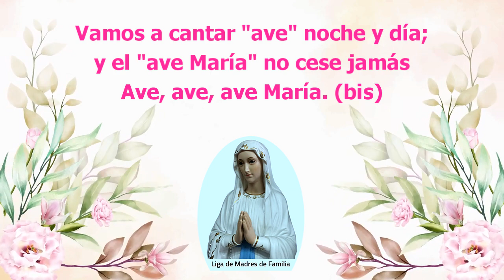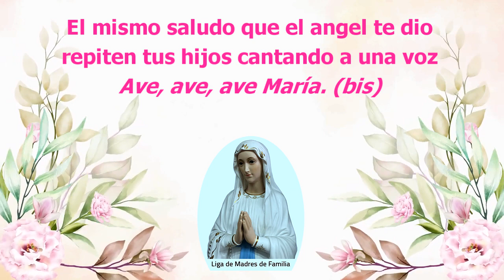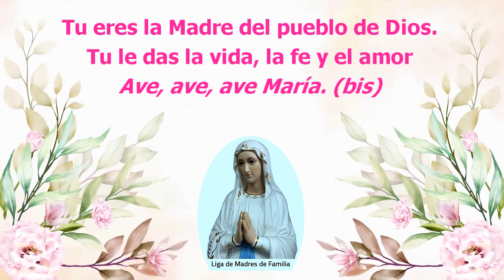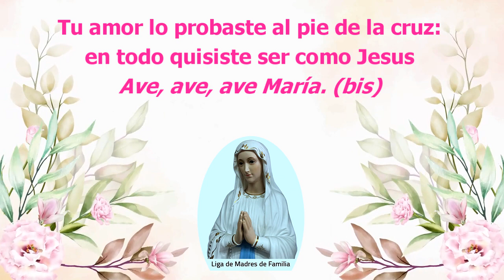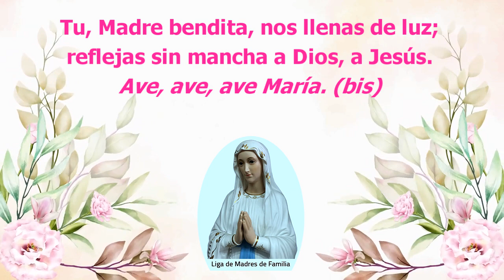AVE MARÍA (Nuestra Señora de Lourdes) Letra y música.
Oración en honor a Nuestra Señora de Lourdes en su fiesta.
-Voz: Tere Larrain-